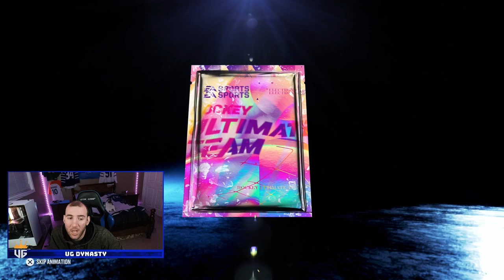HUT Rivals Rewards - NHL 23 HUT No Money Spent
Join DYNASTY Empire